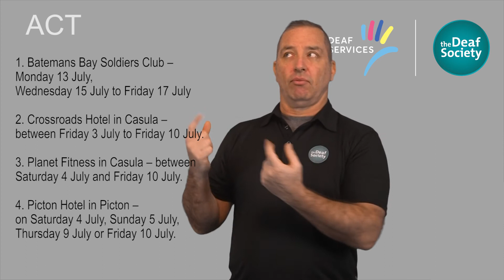Deaf Services, Deaf Society update on the Coronavirus (COVID-19) for 27/07/2020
This is the Deaf Services, Deaf Society update on the Coronavirus (COVID-19) for 27/07/2020. It includes information in National, NSW, QLD,  ACT and NT news.